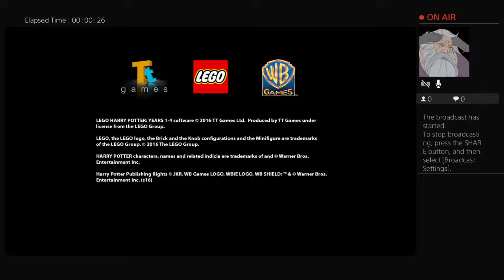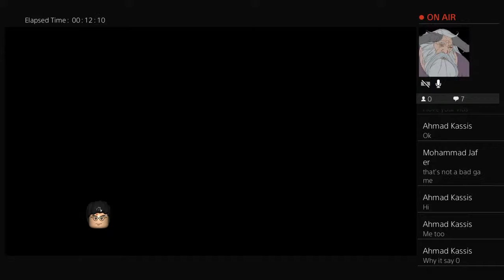Lego Harry potter